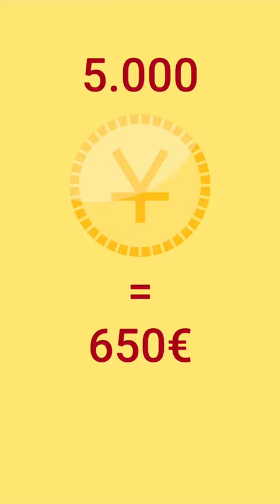Top 3 noticias económicas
Multas irreales, vtc en Barcelona y Tesla se acerca a Valencia